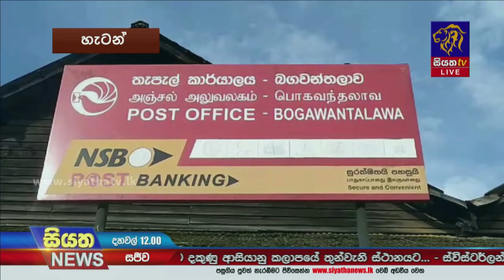තැපැල් සේවකයින් ඊයේ මධ්‍යම රාත්‍රියේ සිට වෘත්තිය ක්‍රියාමාර්ගයක